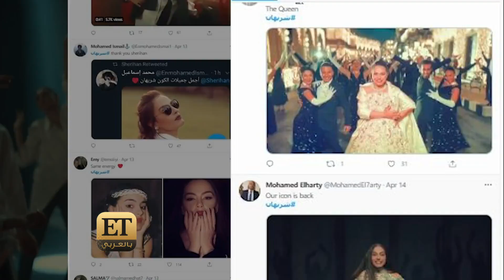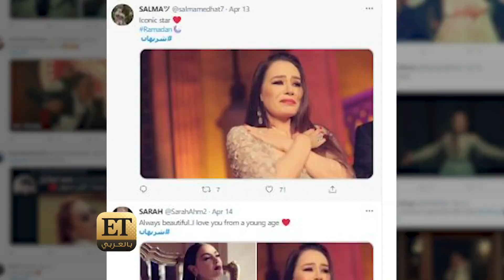⏪فلاش باك ( شاهد ما فاتك من الأرشيف ): إعلان شريهان